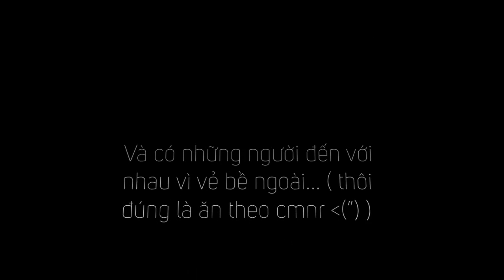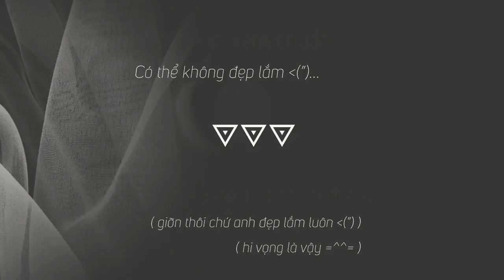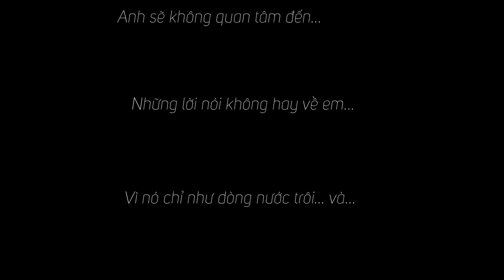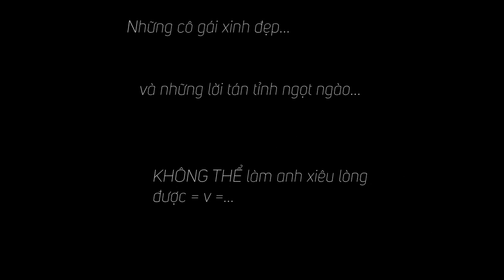My LOVER - MY LIFE . MY BABY - MY WIFE xD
lần thứ 2 làm video... hơi bị xấu :((
P/s: ăn theo clip của bạn Su Tiểu Nhân Mã :D